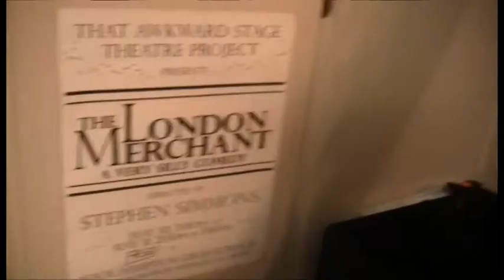FranDREW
Post drawing commissions in the comment section below.